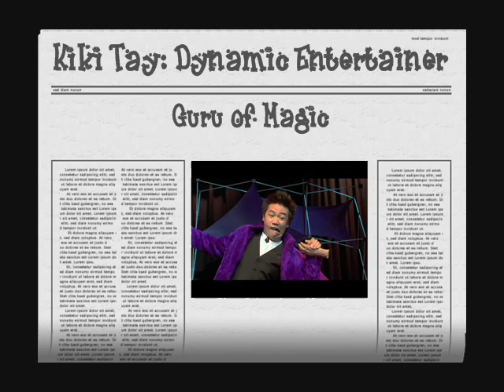Mr. Kiki Tay Photo Collection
Photos of Kiki during his shows!